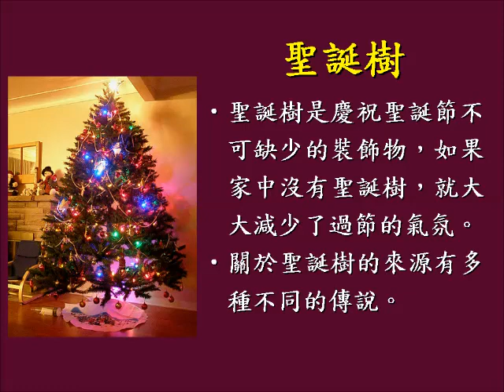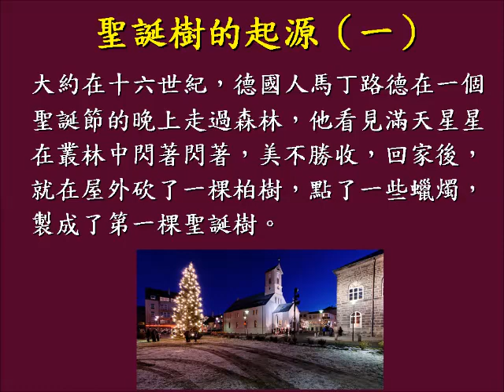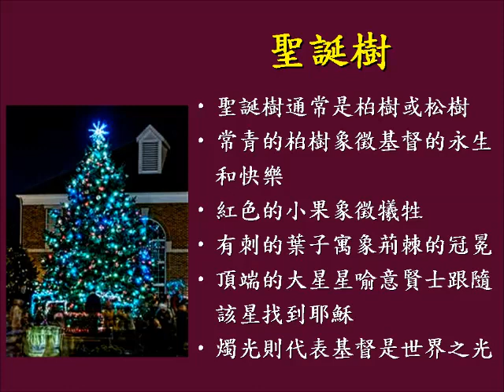主日三分鐘：將臨期 - 聖誕樹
主日三分鐘
節日及慶日
將臨期